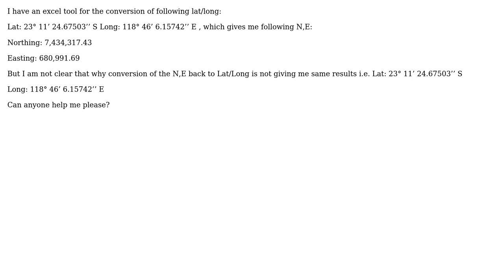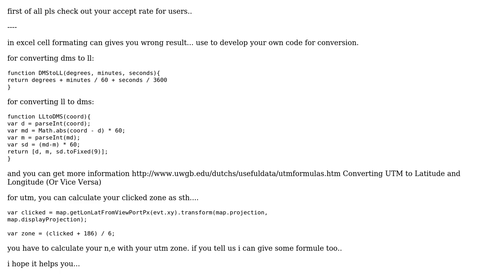GIS: Conversion from N,E to Lat/Long And Lat/Long to N,E will always be same?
With thanks & praise to God, and with thanks to the many people who have made this project possible! | Content (except music & images) licensed under CC BY-SA | Music | Images & others | With thanks to user juanluisrp user G.S.Tomar user Aragon and the Stack Exchange Network Trademarks are property of their respective owners. You are responsible for your own actions.